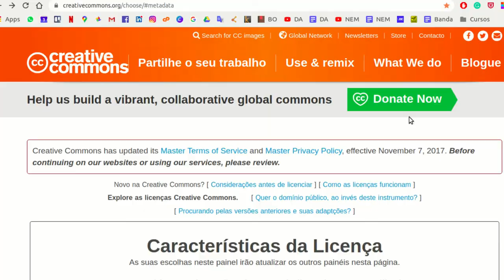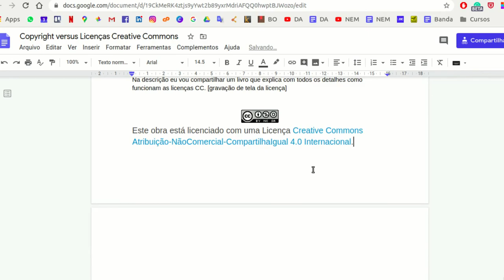Licenças Copyright versus Creative Commons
Veja qual é a diferença entre as licenças padrão Copyright e as licenças Creative Commons e também como aplicar as diversas licenças Creative Commons ou licenças CC.

Conteúdos: Copyright, propriedade intelectual, direito autoral, domínio público, licenças Creative Commons, atribuição, não comercialização, não derivação, compartilha igual, licenças do YouTube, como escolher e criar uma licença Creative Commons.